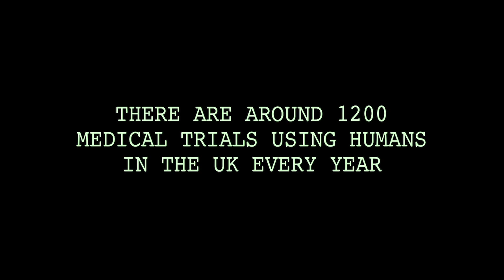Guinea Pigs Teaser